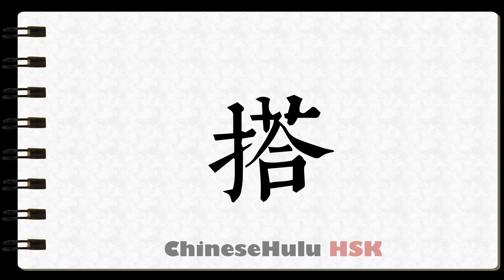How to Write travel by car, plane, etc in HSK Chinese